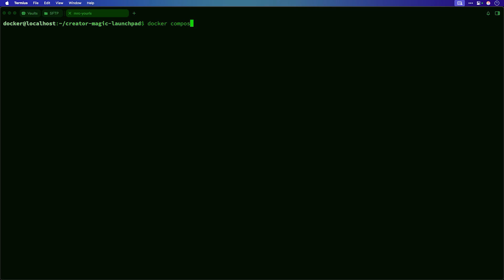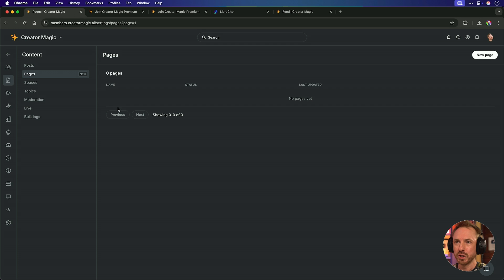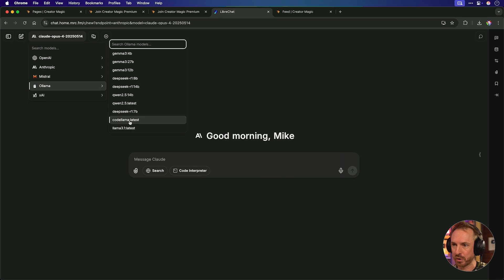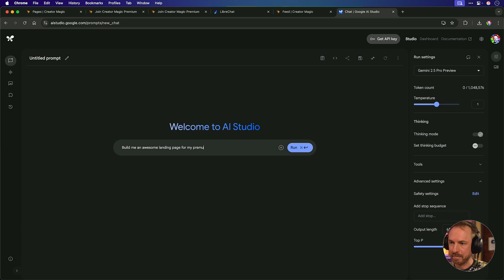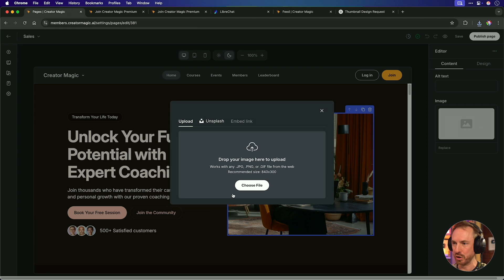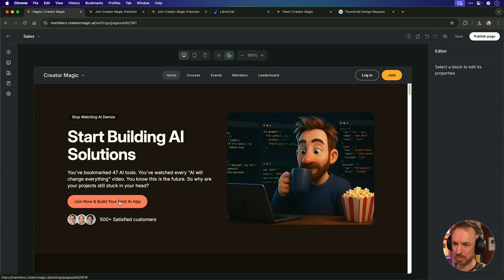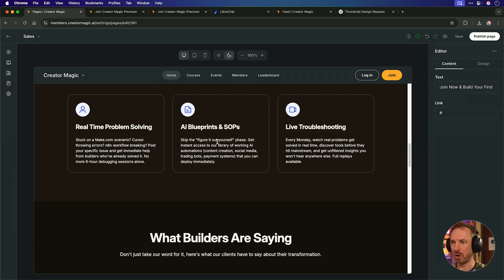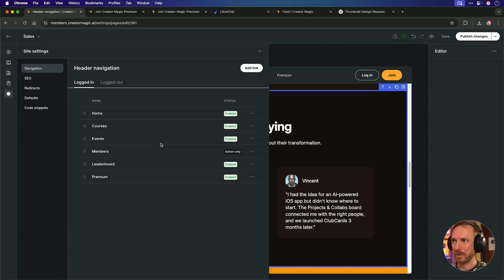AI Built a Page For My Ideal Customer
My old workflow for building landing pages was a mess of code and complicated deployments. In this video, I ditch all of that and show you how to build the perfect, hyper targeted sales page right inside Circle using their brand new native Page Builder. The secret? I first export my community's data, use a local AI model to anonymize it for privacy, and then feed it to Google Gemini to generate incredible copy based on what my members actually care about. Watch me take that AI generated text, add a custom image from ChatGPT, and build a beautiful, fully integrated landing page that speaks directly to my ideal customer, all without writing a single line of code.

00:00 Intro: Building for your Ideal Customer
00:09 My Old, Complicated Workflow
00:40 The Solution: Circle's New Page Builder
01:45 Using Local AI to Anonymize Data
02:49 Generating Page Copy with Google Gemini
04:33 Building the Page with AI Generated Assets
06:29 Previewing, Publishing & Adding to Navigation
07:24 The Final Result: A Seamless Landing Page
07:57 Final Thoughts